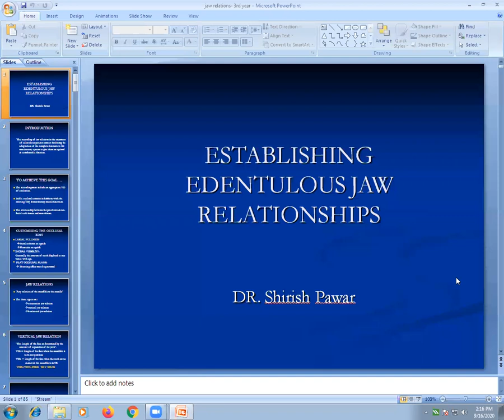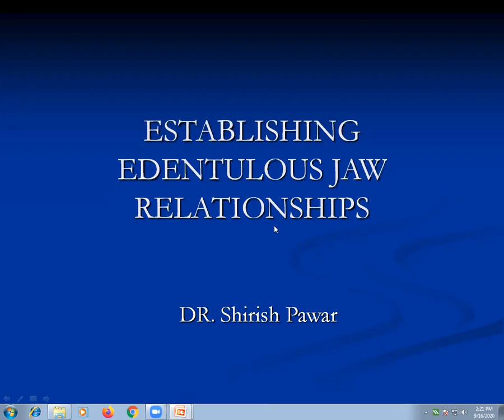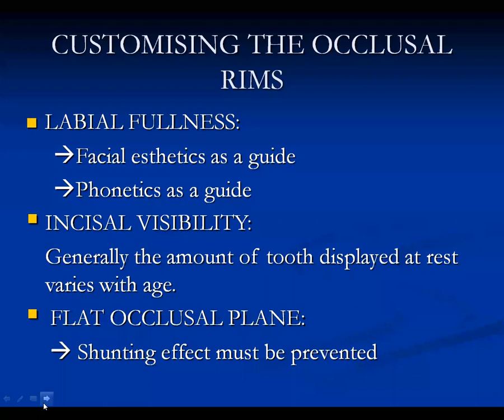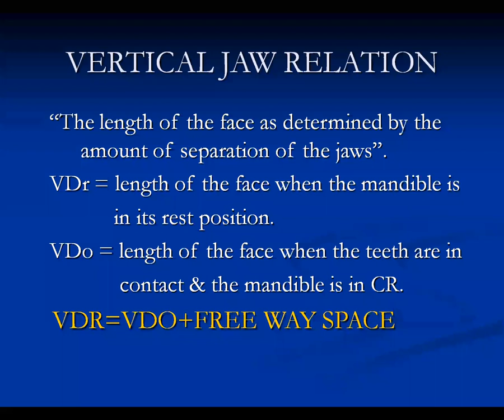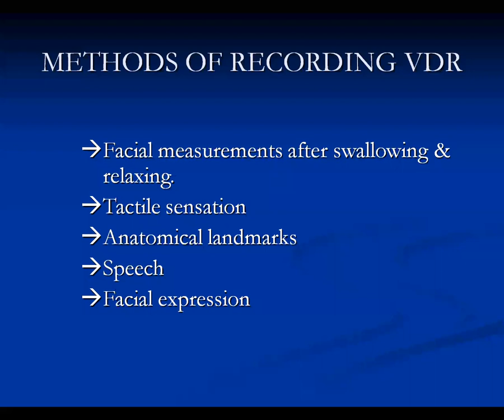Establishing edentulous jaw relationship